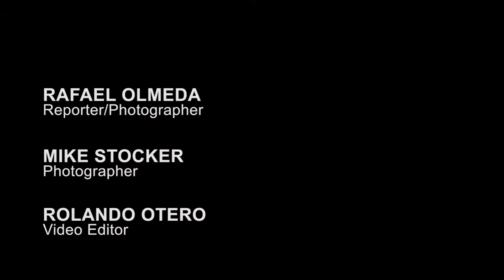'Big Tony' Moscatiello Found Guilty of Boulis Murder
Jury finds 'Big Tony' Moscatiello guilty in murder of Miami Subs founder Gus Boulis.